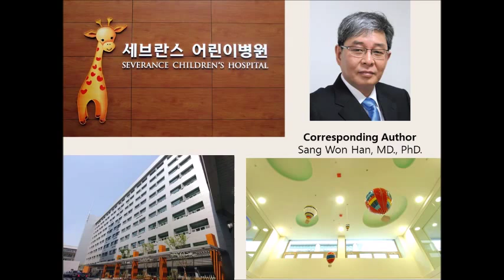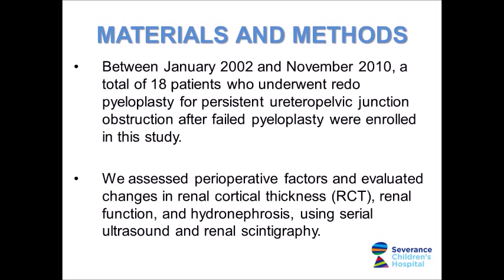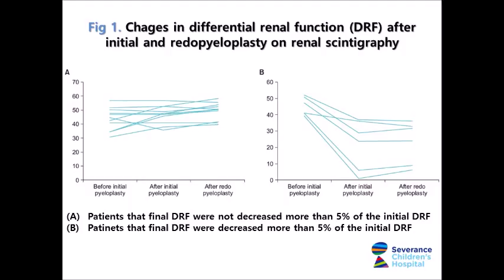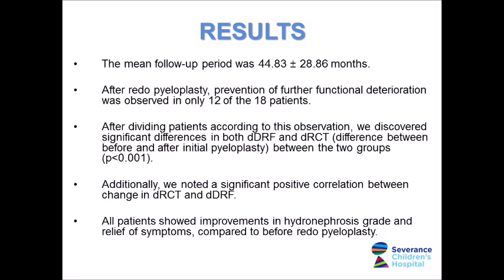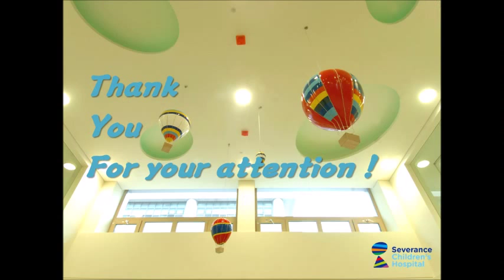[Interview with Author] Delayed redo pyeloplasty fails to recover lost renal function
KJU - Video Interview with Author - 2015-02

Title: Delayed redo pyeloplasty fails to recover lost renal function after failed pyeloplasty : Early sonographic changes that correlate with a loss of differential renal function

Authors: Doo Yong Chung, Chang Hee Hong, Young Jae Im, Yong Seung Lee, Sang Woon Kim, and Sang Won Han

Citation: Korean J Urol 2015;56:157